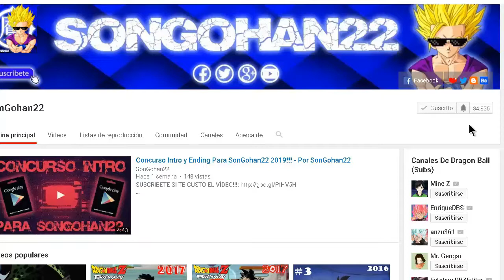El Ratón Que Libero A Ant-Man Es El Mismo Que Salvo A Goku??? - Por SonGohan22